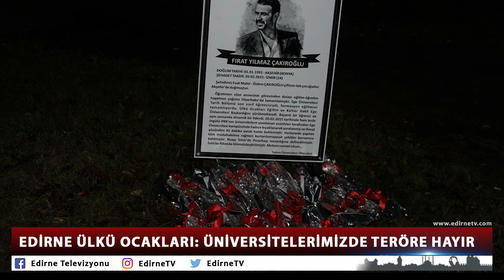EDİRNE ÜLKÜ OCAKLARI: ÜNİVERSİTELERİMİZDE TERÖRE HAYIR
Ülkü Ocakları Edirne İl Başkanlığı tarafından Trakya Üniversitesinde basın açıklaması gerçekleştirildi. Basın açıklamasını okuyan Ülkü Ocakları Edirne İl Başkanlığı Üniversitelerden Sorumlu İl Başkan Yardımcısı Erim Karakaş, “Bizler, hepimiz Fırat Yılmaz Çakıroğlu’yuz ve buradan şunu haykırıyoruz ki Trakya üniversitesinde hiçbir terör propagandasına müsaade etmeyeceğiz.” dedi.